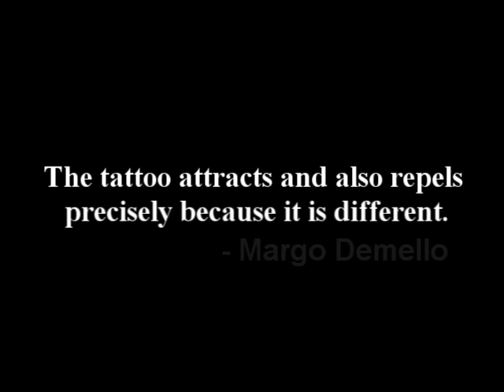PAINTING WHILE GETTING A TATTOO!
Title: My Child Mind

22 x 28 Bristol board, acrylic paint.

Tattoo picture: 2:22
Painting picture 2:27